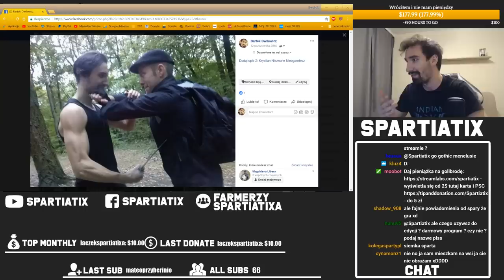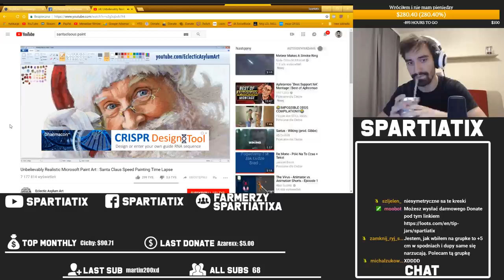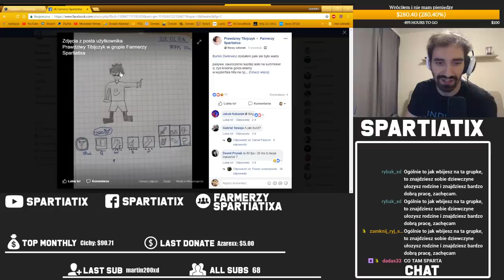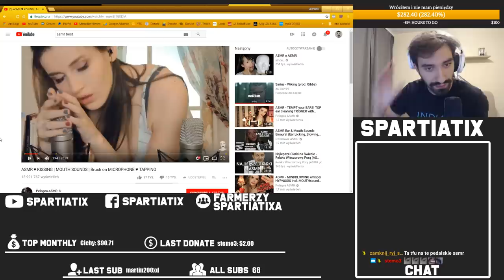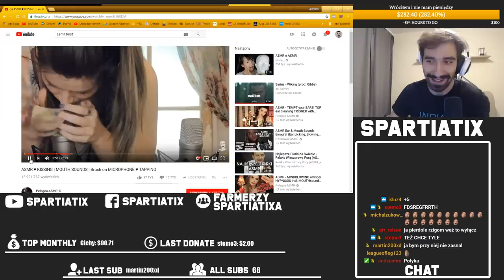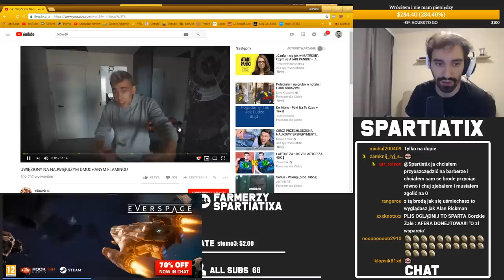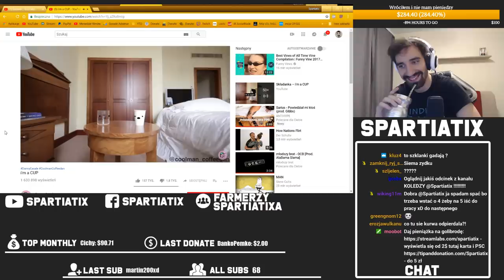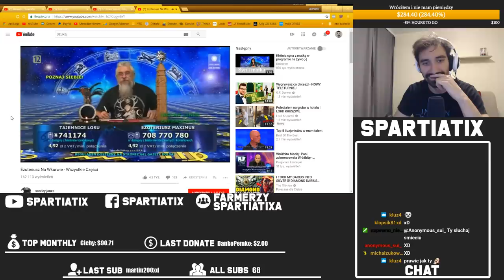PRZEGLĄD GRUPY, ASMR NA STRIMIE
Skrót z 07.09.18